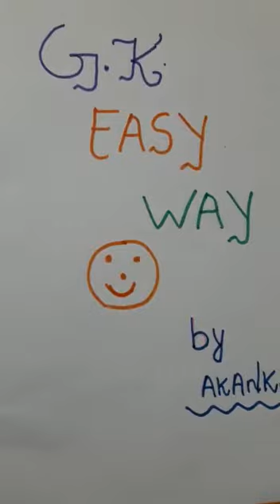विगत सालो मे पूछे गए प्रश्नो का संग्रह part 1 वहुत सरल तरीके से